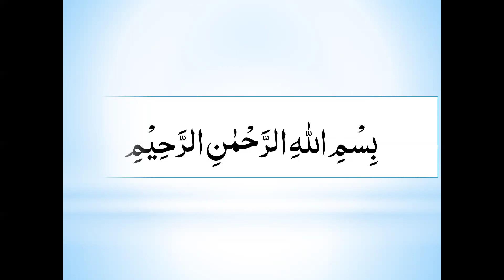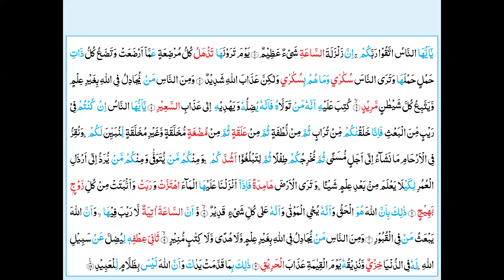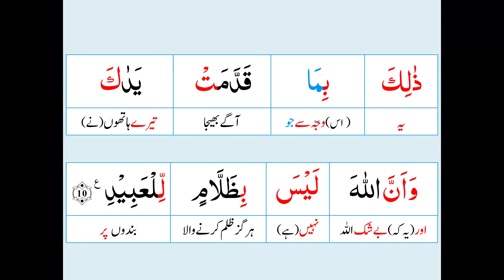Surat ul Hajj Tarjumah & Tafseer Lec No1, Aayat No 1 -10 By Mufti Muhammad Jamia ashrafia lahore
Surat ul Hajj Tarjumah & Tafseer Lec No1, Aayat No 1 -10 By Mufti Muhammad Mufti at Jamia ashrafia lahore and Imam o Khateeb at Jamia  Masjid Mian Muhammad Fazil